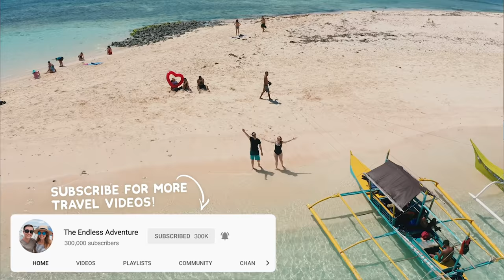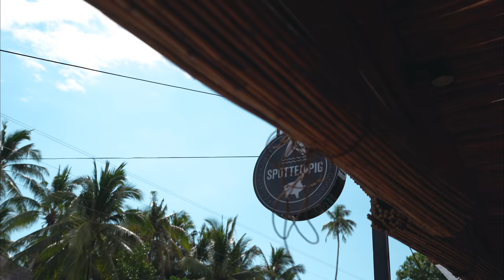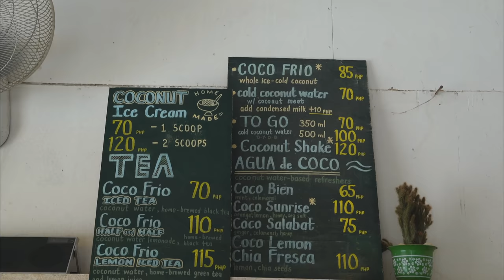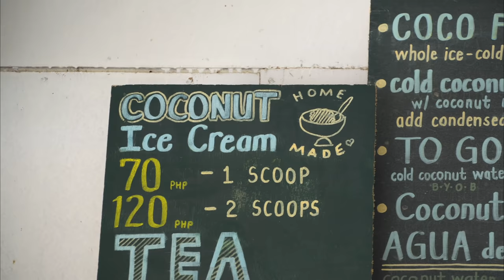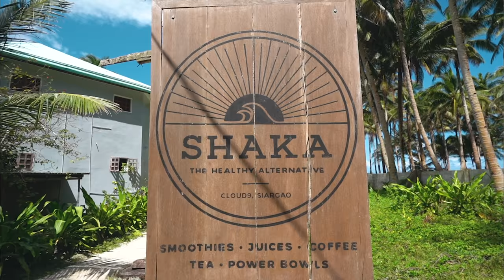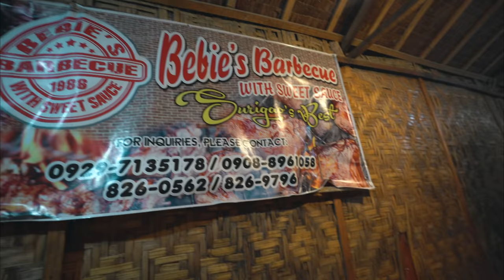Siargao FOOD TOUR! - The BEST Local Restaurants & Filipino Food in General Luna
Siargao Food Tour! - This island might be known for its beautiful beaches and palm trees, but it also has amazing food! We’re spending the day trying some of the best restaurants and dishes General Luna has to offer 🍽😍 We try everything from pizza to waffles to classic Filipino food!